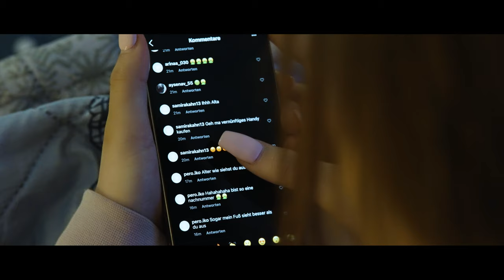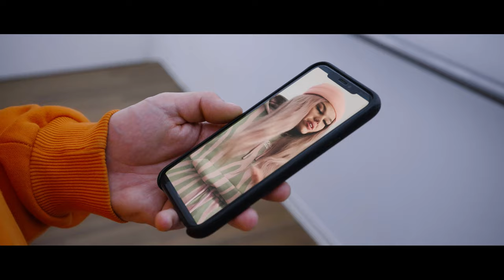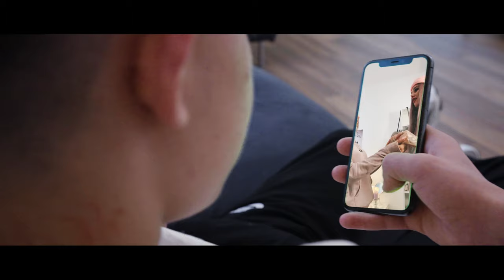Mrs. Nina Chartier - Heller (Official Video)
Mobbing hat viele Gesichter! Egal ob im realen Leben oder online. Viel zu viele Kinder, Jugendliche aber auch erwachsene Menschen leiden unter den Worten Anderer. Ich musste diese Erfahrung selbst machen und es passiert auch heute noch. Das beste Beispiel dafür sind meine YouTube Kommentare, allerdings mit einem gewaltigen Unterschied zu damals. Als Teenager haben mich solche Beleidigungen sehr verletzt, verunsichert und mir mein Selbstbewusstsein genommen. Heute sind sie mir schlichtweg egal, weil ich eine wichtige Sache begriffen habe „Ich bin nicht der Grund für das Fehlverhalten anderer“

Menschen hassen willkürlich. Jetzt gerade mich und in 5 Minuten jemand anderen. Die Ursache für den Hass der Menschen liegt meist bei ihnen selbst, oder bei denen die ihnen mit Hass entgegen getreten sind.
Wieso sollte ich also  an mir zweifeln?
Es gibt schlichtweg keinen Grund!

Mit dem Song „Heller“ spreche ich zu meinem 12 Jährigen ich, zu jedem Menschen der gerade unter Mobbing leidet und zu jedem Täter.
HasshatHausverbot merkt euch das !

Stimme, Text und Regie Mrs. Nina Chartier

Mixing: T—NO & Trigan Young

Cover Art Markus N. Ernst

Komparsen : Nico, Pero, Nicky, Vanessa und Arina